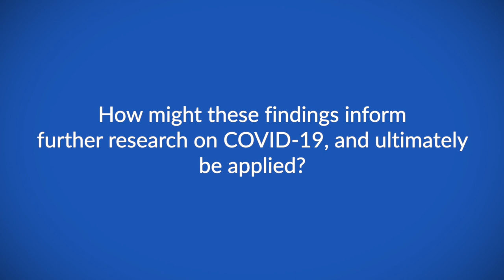Prostate cancer patients receiving androgen-deprivation therapies shown to be at lower risk from...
Prof Andrea Alimonti speaks to ecancer about his research on how androgen-deprivation therapy (ADT) could protect men from COVID-19.

The study suggests that prostate cancer patients receiving ADT were less likely to be infected by COVID-19, and those who were infected were less likely to experience severe complications.

Prof Alimonti explains that their research followed on from findings showing that protein TMPRSS2 - which is regulated by the androgen receptor - helps the COVID-19 virus to bind to human cells. He goes on to discuss the potential applications of these findings on future research and patient care.

While coronavirus cases are beginning to decline in some countries, Prof Alimonti stresses that it is still important to research the connection between ADT and COVID-19 so that there may be implementable results to protect vulnerable men in the event of a second wave of infections.